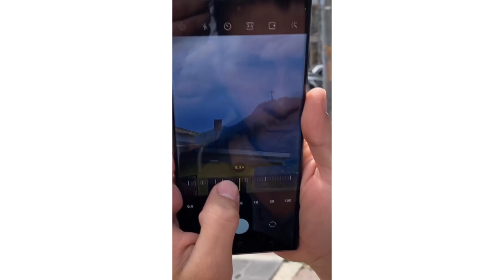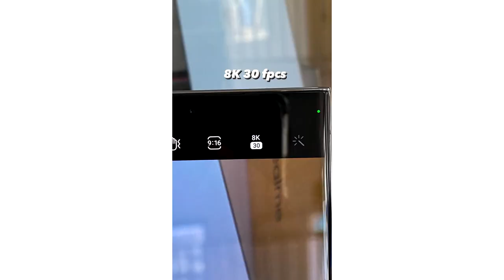Samsung S23 Ultra Unboxing y Prueba de Cámara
Ya se sabe todo del Samsung S23 Ultra e incluso están circulando algunos videos con unboxing y prueba de cámaras